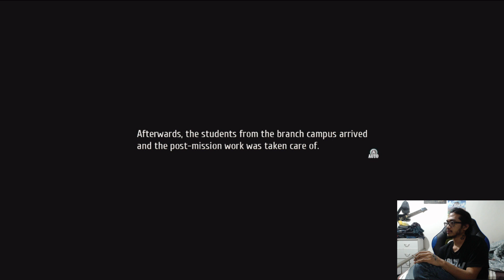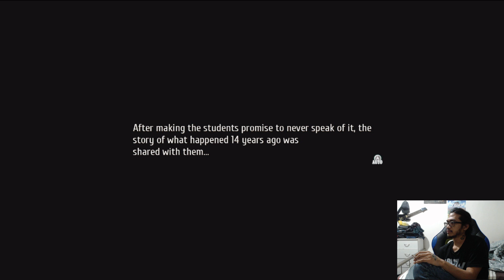Senpai Where's My Mecha? - #10